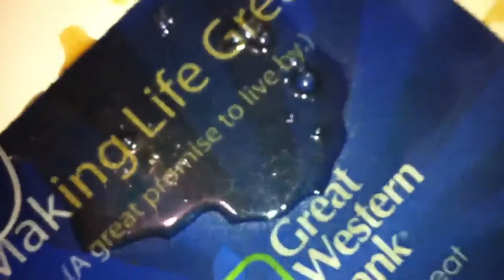Thumbnails Are Shit When You Aren't A Partner(Day 297)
I hate YouTube. Also, SHAVING CREAM BEARD!
LINKZZZZZZ